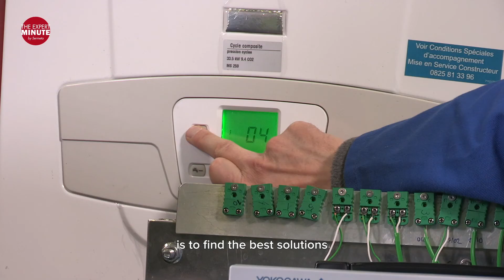Expert Minute Episode 3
Our duty is to support our customers in their personalided development, while fulfilling our mass production objectives.
Find out our industrial expertise in the service offer to the customer.